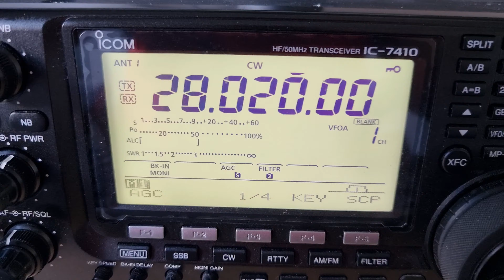5Z4PA Kenya on 10m CW - 06:39 UTC 01-MAY-2022